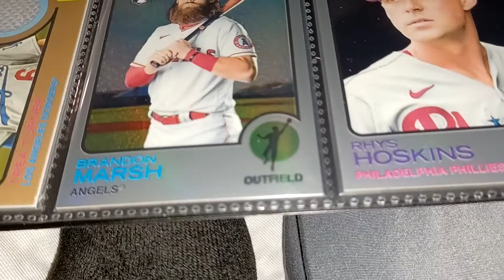Trea Turner, game-used memorabilia 21/99 and Brandon Marsh 177/373.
yes I see the card is damaged on the back out of the pack. nice haha.